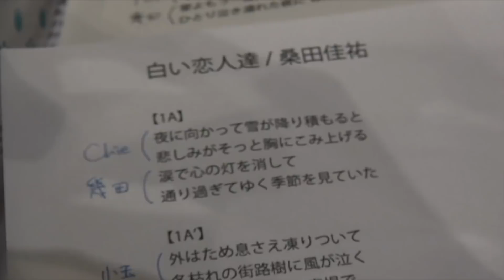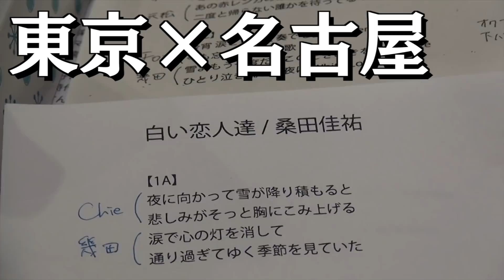ぷらそにか Recordingの裏側【仲井陸 名古屋から襲来篇】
完成形はこちら!!

★仲井 陸が率いるバンド「The Shiawase」ミニアルバム発売中!
ライブ会場でお求めいただけるほか、
2019年3月5日～ 全国のCDショップでの取扱いがスタート!!!

【平成ラブストーリー / The Shiawase】
(収録曲)
1. 平成アロハ航路 (Album ver.)
2. 夢の先で逢いましょう
3. ルックンチビ
4. 19のマスカラ
5. 二つで一人のアルバム
6. 頷くグレープフルーツ
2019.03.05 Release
1,300円(税込) / UXCL-194 / IN THE SKIRT

◆インストアイベント情報
3月9日(土) 14時～
　ヴィレッジヴァンガード アメリカ村店(大阪)
3月10日(日) 12時～
　タワーレコード名古屋パルコ店

※イベント情報は随時更新します。